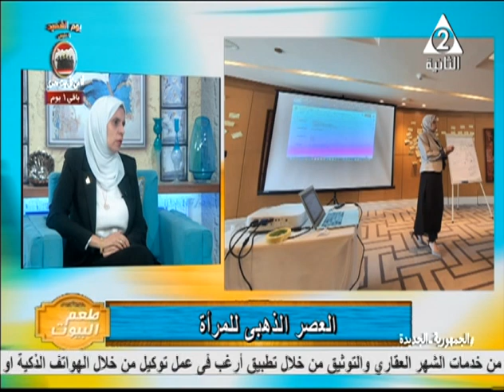مكتسبات المراة فى البحث العلمى ..طعم البيوت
حلقة يوم الثلاثاء 8 مارس 2022
لقاء مع د#هالة_القاضى دكتور بمركز القومى للبحوث
تقديم :-مروة مجدى